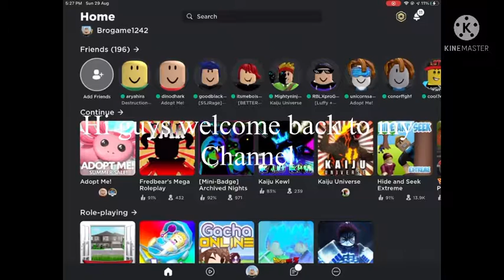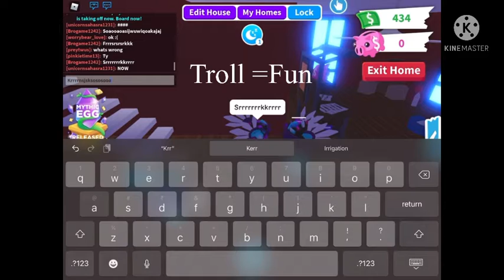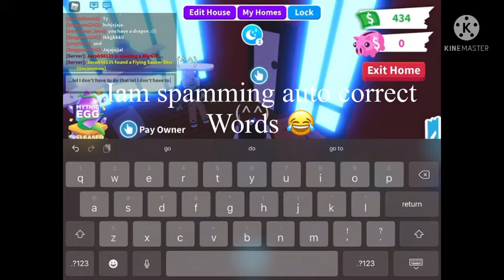Playing with my best freind and trolling him (hilarious)